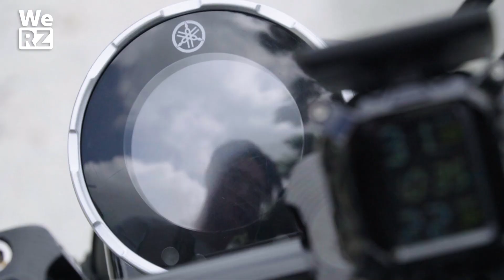XSR 155 - CÚ FLEX CỰC MẠNH ĐẾN TỪ NHÀ YAMAHA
Sức mạnh và phong cách đỉnh cao nằm trong một chiếc xe nhỏ gọn. Cùng tụi mình khám phá từng chi tiết từ thiết kế đến hiệu suất của một dòng xe đang "làm mưa làm gió" trong giới trẻ hiện nay - YAMAHA XSR 155.